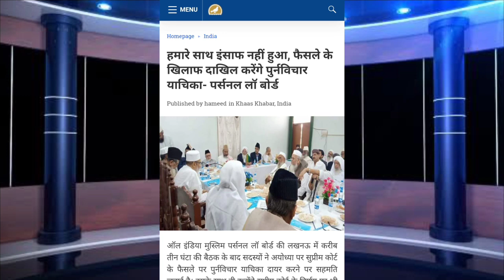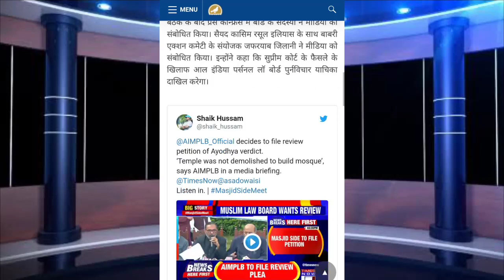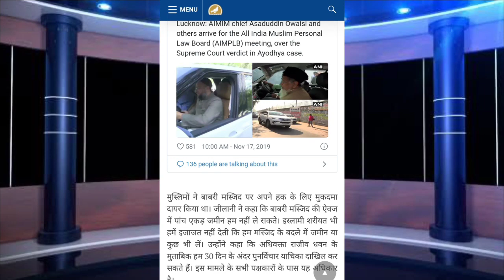हमारे साथ इंसाफ नहीं हुआ, फैसले के खिलाफ दाखिल करेंगे पुर्नविचार याचिका- पर्सनल लॉ बोर्ड